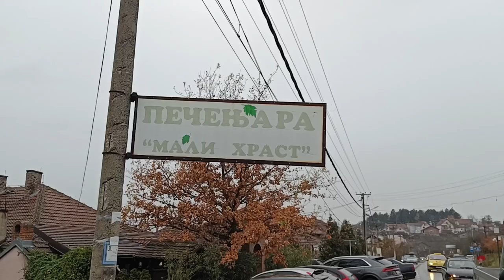Praseće pečenje 🐷 PAR EXCELLENCE 🐷 Mali Hrast Aranđelovac. PRASETINA Ovde se jede dobro roast pork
"The restaurant is small and in old style. Only a few tables. In summer they have a garden. They sell only grilled porc cut in small pieces and without bones. With that salad. The meat is the best we ever tried. I think the best is Serbia. Crispy, but melting in the mouth. Highly recommended"

"The best boneless pork roast

You won't find a restaurant that has boneless roast pork, roasted and served this well. It is something divine."

"Perfect food

I've visited this place more than 10 times and each time the food was so perfect! Always warm meat and delicious bread"

These are just some of the reviews of this excellent little restaurant with a garden and a beautiful interior in the ethnic style of old Serbian restaurants.

Hvala Vam na gledanju. Slobodno stavite LAJK i subskrajbjujte se na ovaj kanal, biće još ovakvih ukusnih videa!